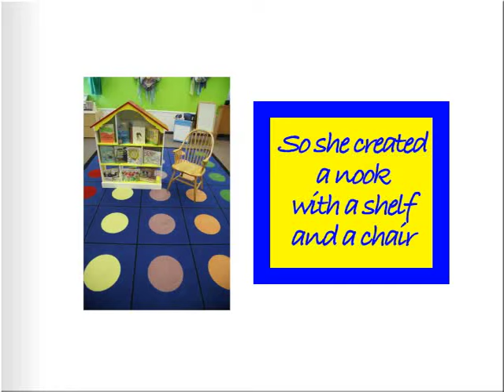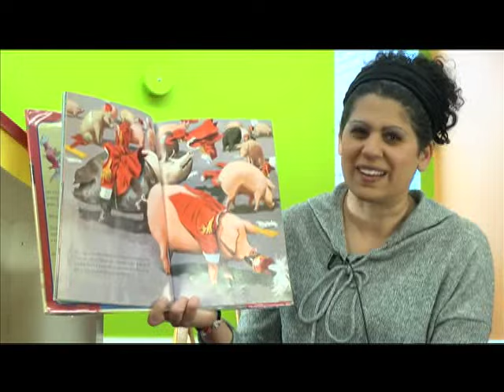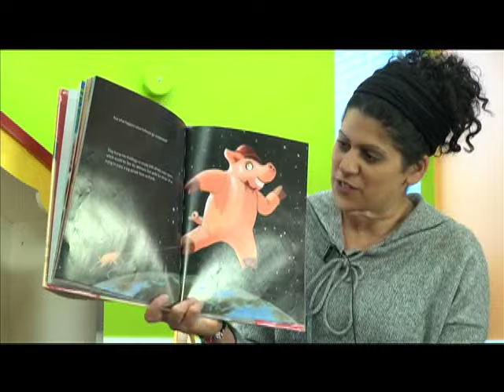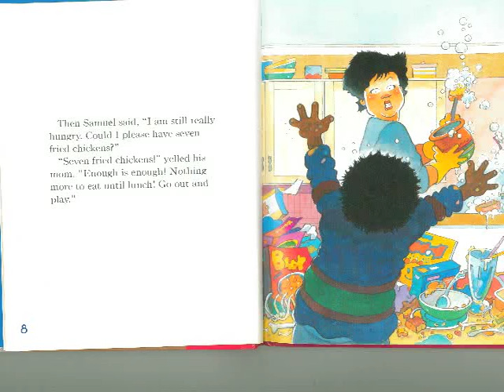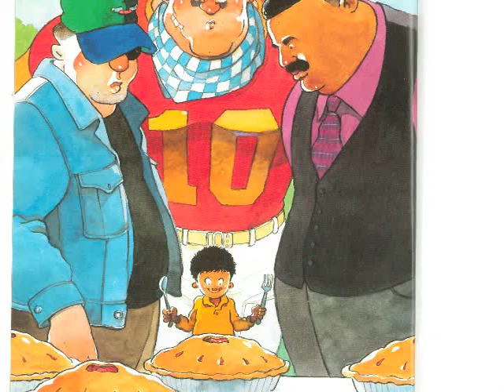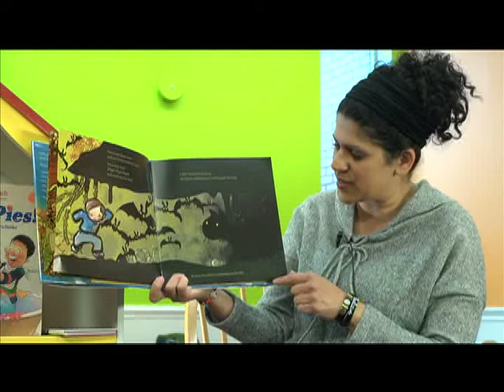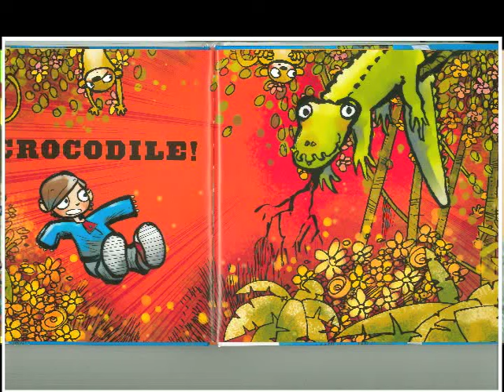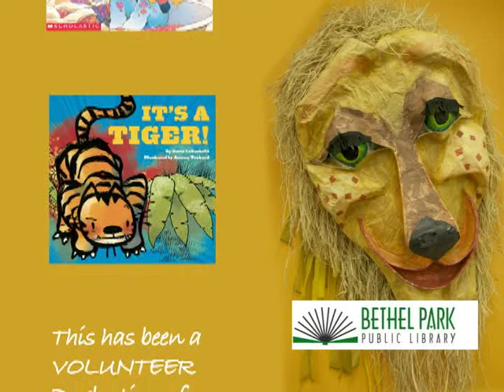Book Nook Silly Stories